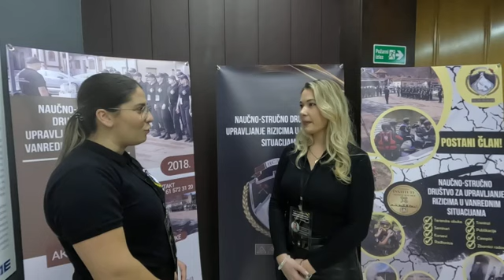Intervju sa učesnicom Drugog nacionalnog seminara iz oblasti vanrednih situacija, Tamarom Morel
Intervju sa učesnicom Drugog nacionalnog seminara iz oblasti vanrednih situacija, Tamarom Morel. Seminar je organizovan od strane Naučno-stručnog društva za upravljanje rizicima u vanrednim situacijama.